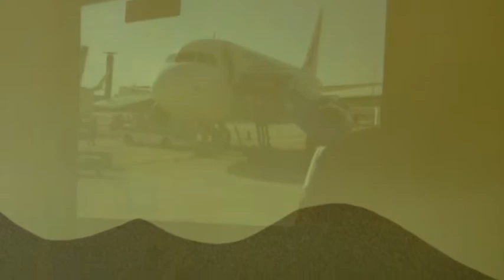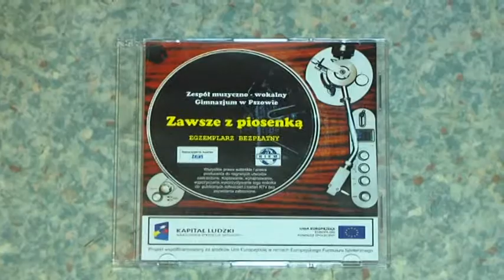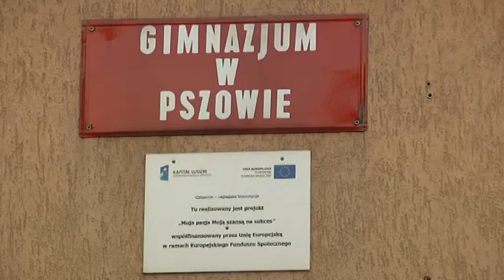Echa Pszów 24 09 2014